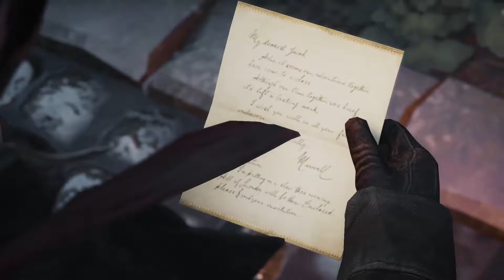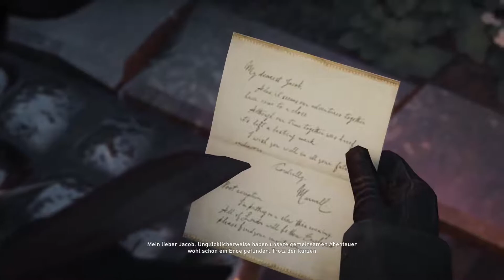Assassin´s Creed Syndicate I 72 I Kinder verbrennen? Krank ...